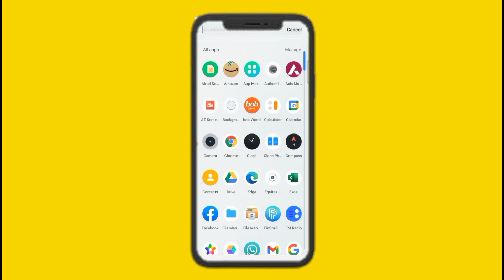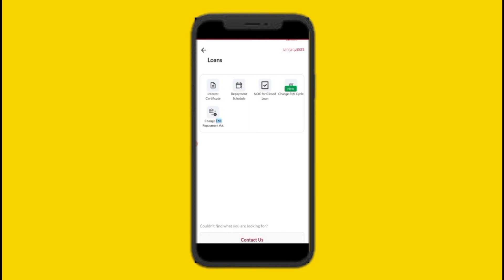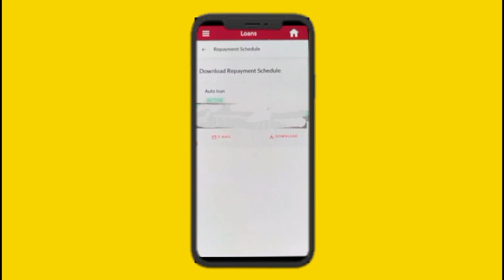Axis Bank Loan Repayment Schedule Download Kaise Kare | Axis Loan Repayment Schedule Kaise Nikale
Axis Bank Loan Repayment Schedule Download Kaise Kare | Axis Bank Loan Repayment Schedule Kaise Nikale | Axis Bank Loan Statement Kaise Nikale | Tech Monitor.